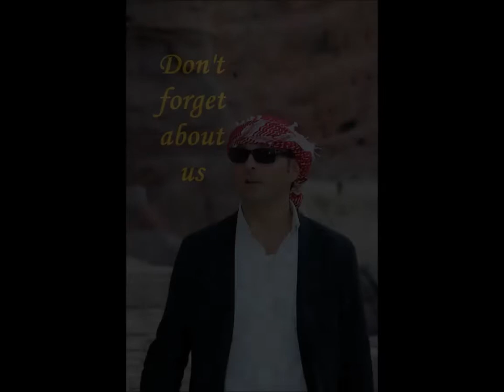Farewell OM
From KIAQJ